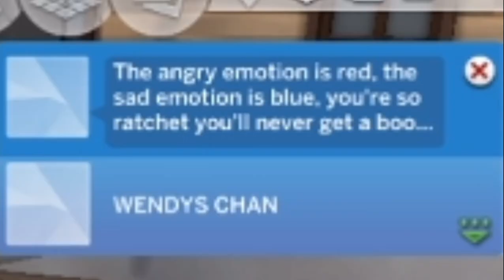Jersey shore but it’s the sims and I’m a ruthless god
I made this for fun all sims were found on the gallery and do not belong to me :))